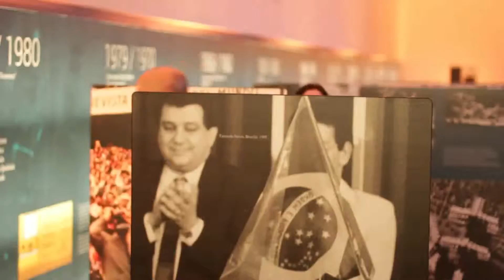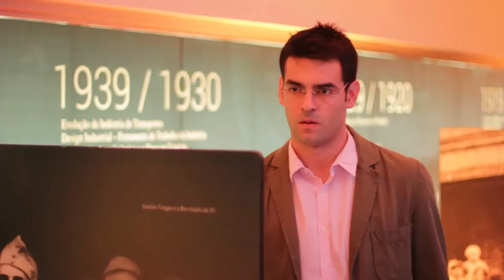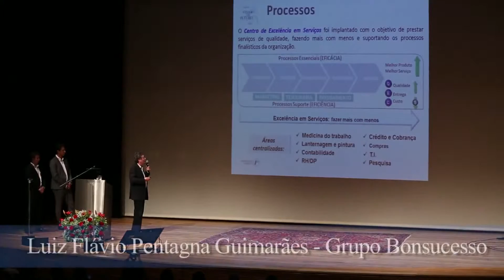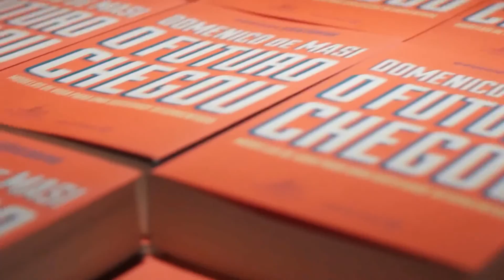Fórum Visão de Futuro Aquila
ROTEIRO DIREÇÃO E PRODUÇÃO: AYRON

IMAGENS AÉREAS: SKYLINE FILMS BRASIL em maio de 2015

filmagens com drone em Santa Catarina
imagens com drone em Santa Catarina
video com drone em Itapema
imagens aéras com drone em santa Catarina

filmagens com drone em BELO HORIZONTE
imagens com drone em BELO HORIZONTE
video com drone em BELO HORIZONTE
imagens aéras com drone em BELO HORIZONTE